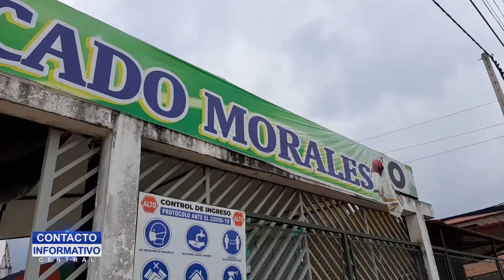COMERCIANTES DE MERCADO ITINERANTE MORALINO TEMEN EL CIERRE DEFINITIVO